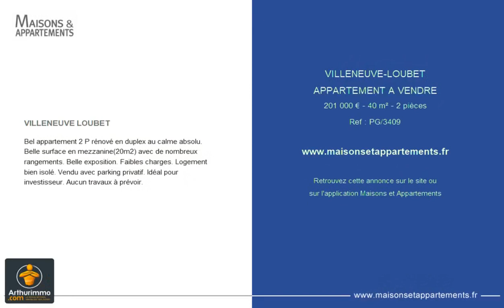VILLENEUVE-LOUBET - APPARTEMENT A VENDRE - 201 000 € - 40 m² - 2 pièce(s)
Référence : PG/3409

VILLENEUVE LOUBET

Bel appartement 2 P rénové en duplex au calme absolu. Belle surface en mezzanine(20m2) avec de nombreux rangements. Belle exposition. Faibles charges. Logement bien isolé. Vendu avec parking privatif. Idéal pour investisseur. Aucun travaux à prévoir.

|2739241|